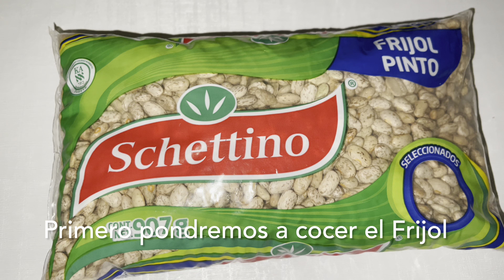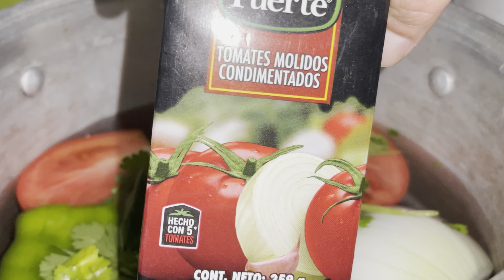Como Hacer TACOS AL VAPOR +BURRITOS +TACOS DE CANASTA +HORCHATA DE ARROZ | HOW TO MAKE MEXICAN FOOD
✨✨✨TE MANDO BUENAS VIBRAS✨✨✨

⭐️Recreación De Los Tradicionales Tacos El Chavo De Los Mochis Sinaloa⭐️

INGREDIENTES:

Tortillas De Maíz (40 Piezas)
-3 tzas de Harina de maíz (Maseca)
-3 tzas de Agua hirviendo
-Agua extra (Para Amasar)

Frijol (2L aprox)
-300gr de granos de Frijol pinto
-2L de Agua
-1 diente de Ajo
-1/4 pza de Cebolla blanca
-1 cdta a 2 cdtas de Sal
-4 cdas de Manteca de puerco

Cocción De Carne
-3L de Agua
-1/2 pza de Cebolla blanca
-1/2 pza de Chile Anaheim
-2 Tomates
-4 dientes de Ajo
-1/2 manojo de Cilantro
-1 tza de Puré de tomate
-6 cdas de Knorr suiza caldo de pollo
-1/2 cdta de Orégano molido
-1kg de Falda de res

Cocción De Papas
-1 1/2Lts de Caldo de res
-300gr de Papa

Relleno De Tacos Al Vapor
-300gr de Papas cocidas
-1/2kg de Carne deshebrada
-2 tzas de Caldo de res

Salsa Verde
-1 cda de Aceite vegetal
-4 dientes de Ajo
-1/8 pza de Cebolla blanca
-5 Chiles Serranos
-2 Chiles Jalapeños
-8 Tomatillos
-1/4 de manojo de Cilantro
-2 tzas de Agua (para cocción)
-1/2 cdta a 1 cdta de Sal
-1/2 cdta de Pimienta negra molida

Tortillas De Harina (10 Piezas Grandes)
-2 tzas de Harina de trigo
-1 cdta de Sal
-2gr de Splenda
-1/2 tza de Manteca vegetal o Mantequilla sin sal
-1/2 tza de Agua caliente
-1/4 tza de Yogurt natural sin azúcar
-Manteca vegetal o Mantequilla sin sal extra

TACOS DE CANASTA

Marinado
-16 Chiles Guajillos
-2 Chiles de árbol
-16 dientes de Ajo
-25gr de Achiote
-2 cdas de Knorr suiza caldo de pollo
-1 cdta de Pimienta negra molida
-1/4 tza de Vinagre blanco
-1 tza +1/4 tza de Agua
-1/4 tza de Piña (opcional)

-1/2kg de Carne deshebrada
-1/2kg de Chicharrón de puerco
-10 a 20 Tortillas de maíz
-Aceite Vegetal
-Repollo
-Limones

Cebolla Curtida
-1/2 pza de Cebolla morada
-Sal
-Pimienta negra molida
-4 Limones

Salsa Roja
-1 cda de Aceite vegetal
-3 dientes de Ajo
-1/4 pza de Cebolla blanca
-1 Chile Serrano
-1 Chile Jalapeño
-3 Tomates
-1/4 de manojo de Cilantro
-1 cdta de Sal
-1/4 cdta de Pimienta negra molida
-2 cdas de Media crema

-1/4 de manojo de Cilantro extra picado

Agua De Horchata De Arroz (2 Vasos)

Leche De Arroz
-1 tza de Arroz
-2 tzas de Agua

Horchata De Arroz
-2 tzas de Leche de Arroz
-1/2 tza de Leche Evaporada
-1/4 tza de Leche Condensada
-1/4 cdta de Canela en polvo
-2 cdas de Vainilla

-2 tzas de Hielo